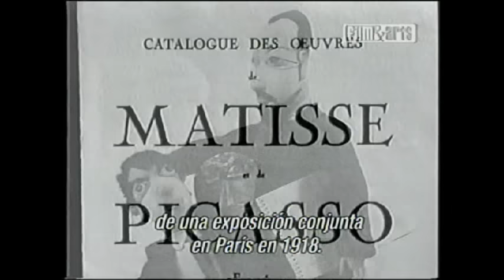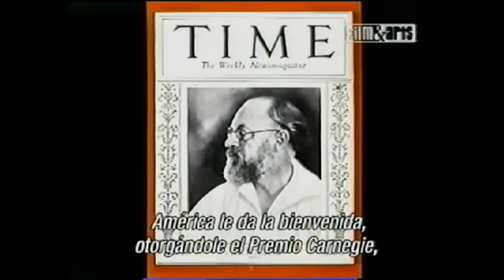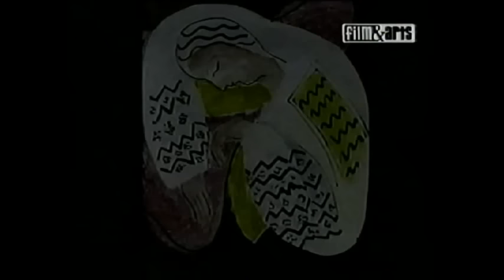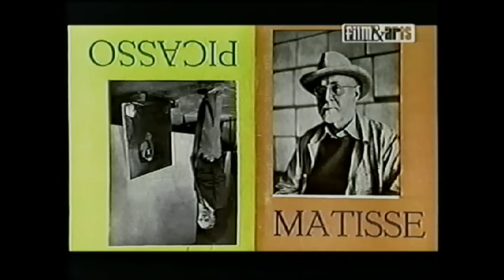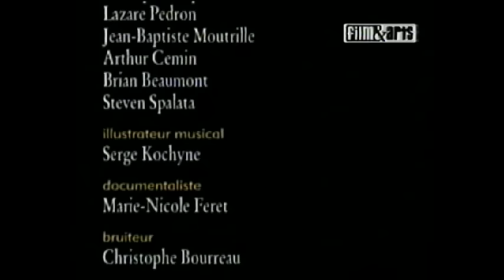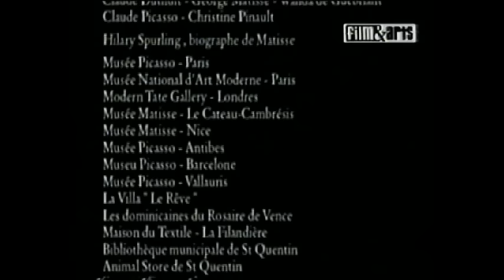Matisse Picasso Documental con subtitulos en español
video publicado con la finalidad de compartir y disfrutar.
sin fines comerciales.